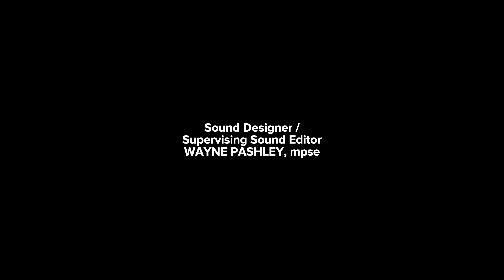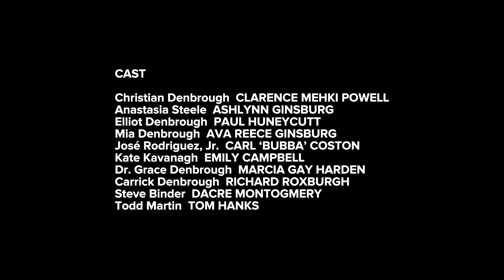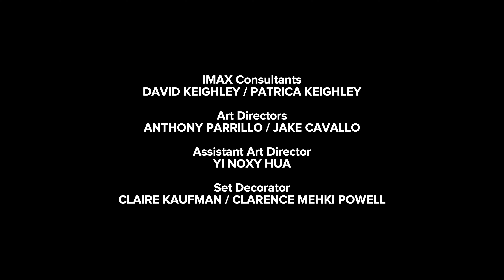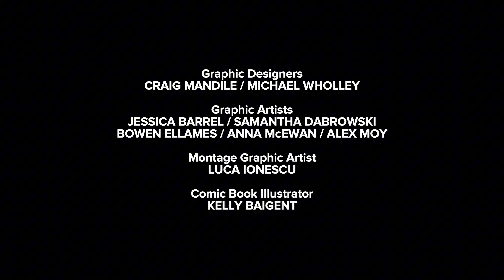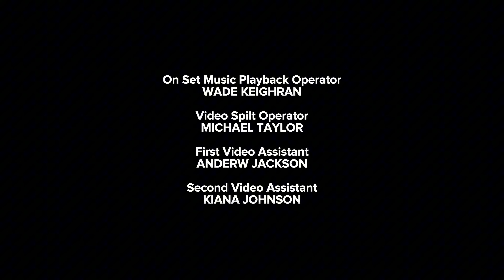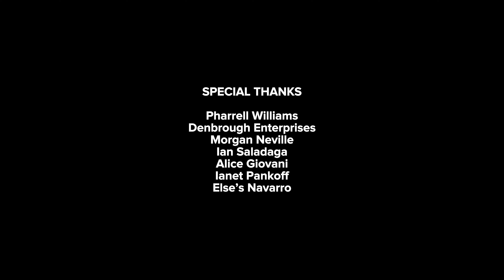A Million Dreams: The Director’s Cut (2024) Ending + Rolling Credits